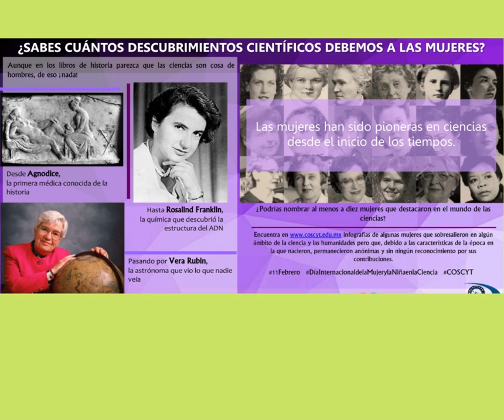Mujeres y niñas en la ciencia